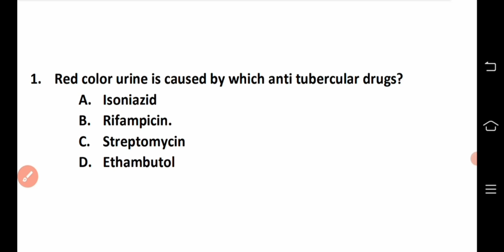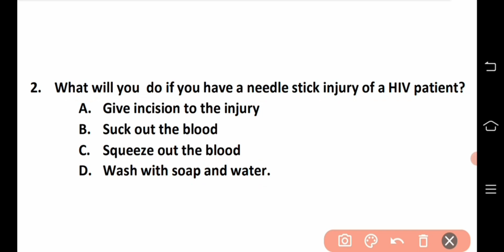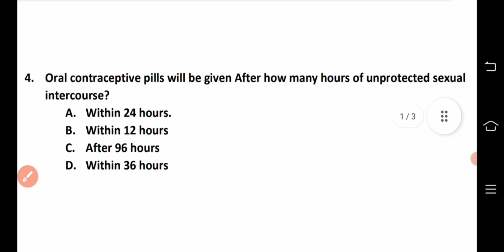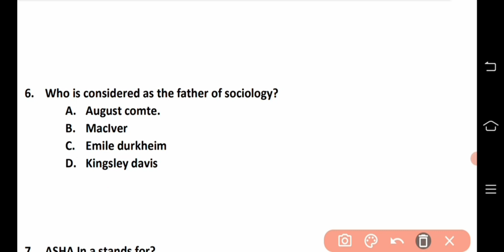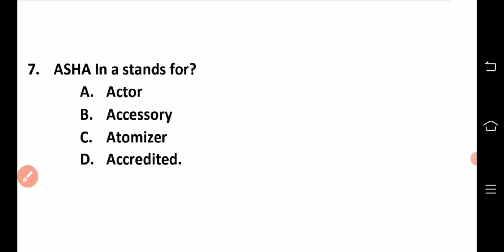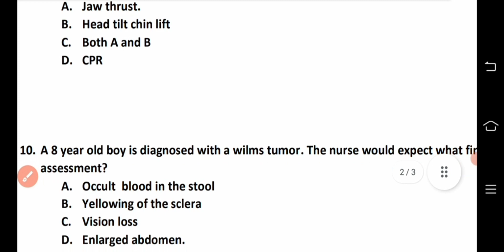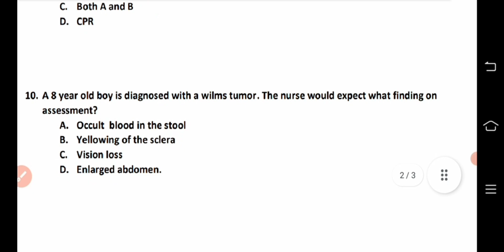Bfuhs previous year solution|bfuhs previous solved paper|Nursing top MCQ 2023|bfuhs staff nurse exam